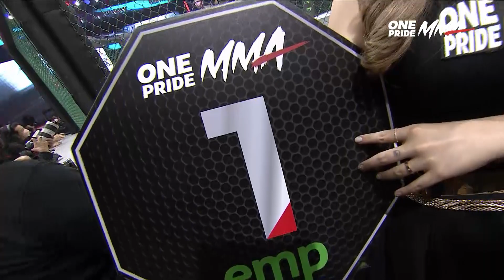Yacub Christ Vs Nurdiono | Full Fight One Pride MMA FN 57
Jakarta, tvOnenews.com - Fight Night 57 One Pride MMA ‘Bantamweight Bout’ edisi kali ini mempertemukan Yacub Christ Vs Nurdiono dalam perbaikan peringkat (Ranking Fight) kelas Bantamweight yang telah berlangsung, Sabtu (19/03/2022) lalu.